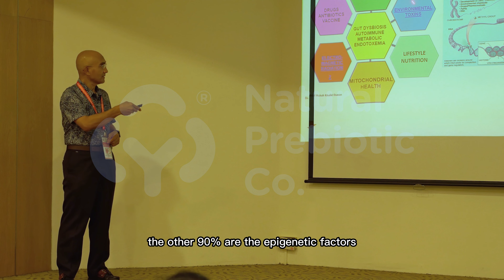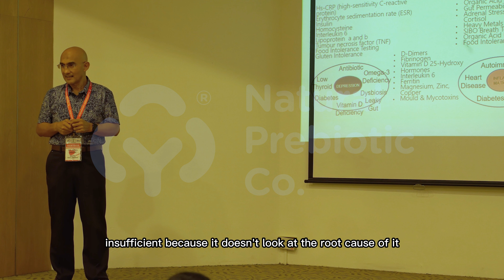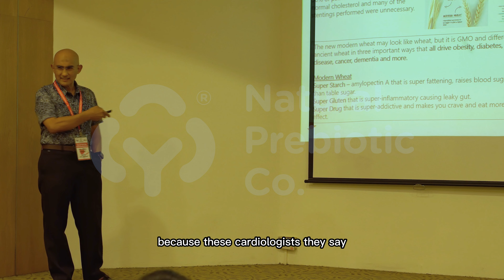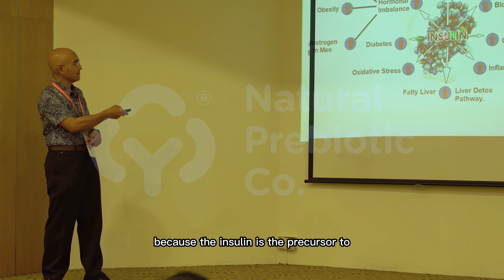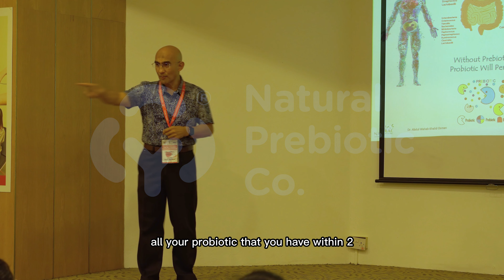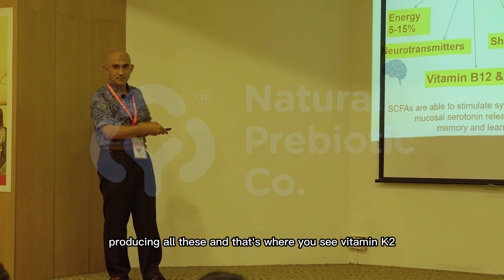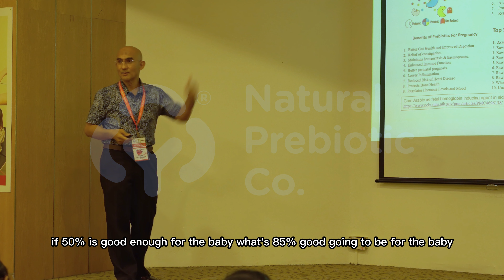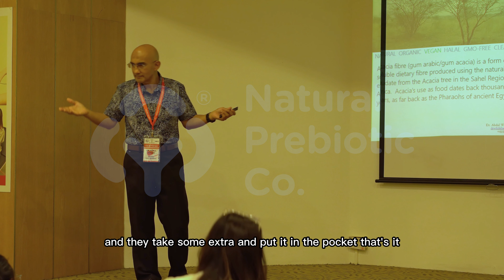Gut Talk: Microbiomes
Join us for an insightful journey into the world of Gut Health with our exclusive event, 'Gut Talk: Microbiome.' Dr. Wahab, our esteemed medical advisor, takes the stage at GHHS Healthcare Centre to explore the fascinating world of the gut microbiome and its impact on your overall well-being. Discover the secrets of a healthy gut and how Natural Prebiotic Co is paving the way to better health. Don't miss out on this informative and engaging talk!

Sertai kami dengan menyelami dunia Kesihatan Usus dalam acara eksklusif kami, 'Ceramah Usus: Mikrobiom.' Dr. Wahab, penasihat perubatan kami yang dihormati, mengambil bahagian di Pusat Penjagaan Kesihatan GHHS untuk meneroka dunia mikrobiom usus yang menarik dan kesannya terhadap kesejahteraan keseluruhan anda. Temui rahsia usus yang sihat dan bagaimana Natural Prebiotic Co. membuka jalan kepada kesihatan yang lebih baik. Jangan lepaskan ceramah yang bermaklumat dan menarik ini!

Untuk membeli produk kami, anda mempunyai dua pilihan mudah: anda boleh lawati laman web kami di atau hubungi kami melalui WhatsApp di 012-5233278.